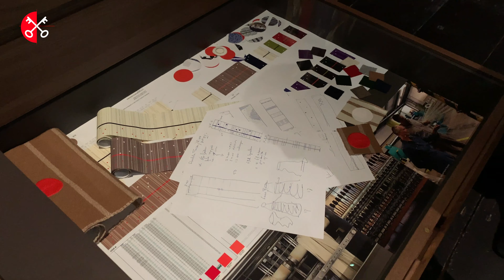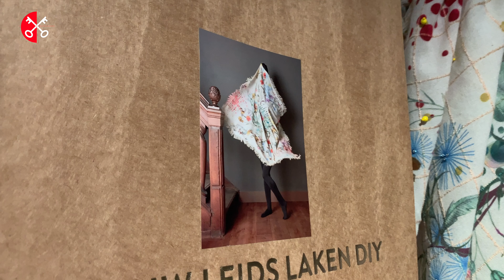Museum De Lakenhal schrijft geschiedenis met Nieuw Leids Laken!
Tijdens de restauratie en uitbreiding van Museum De Lakenhal bogen vijf vooraanstaande ontwerpers zich over het creëren van gloednieuwe wollen stoffen op basis van oude ambachten en hedendaagse technieken. Deze nieuwe wollen stoffen onder de naam Nieuw Leids Laken zijn te bewonderen als onderdeel van de museumcollectie.

Daarnaast zijn de stoffen per strekkende meter en als DIY-pakket verkrijgbaar in de museumwinkel. Met het project Nieuw Leids Laken blaast het museum de textielgeschiedenis nieuw leven in, en benadrukt hiermee de tijdloze relevantie en rol van de textielindustrie. De nieuwe lakense stoffen zijn ontworpen door Christie van der Haak, Mae Engelgeer, Edwin Oudshoorn, Claudy Jongstra & Petra Blaisse | Inside Outside. De nieuwe lakense stoffen zijn van hoogwaardige kwaliteit, net zoals de Leidse stoffen van weleer van vroeger.

Voor de lancering van de Nieuw Leids Laken-DIY-pakketten, maakte Koen Hauser foto's.

De serie korte films van Leiden op de kaart worden gemaakt door Roger Busschots